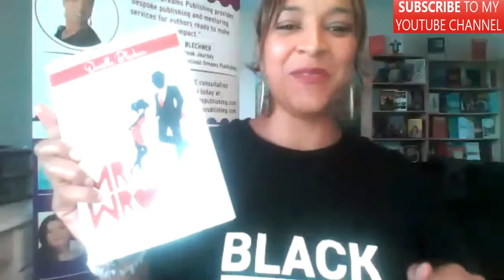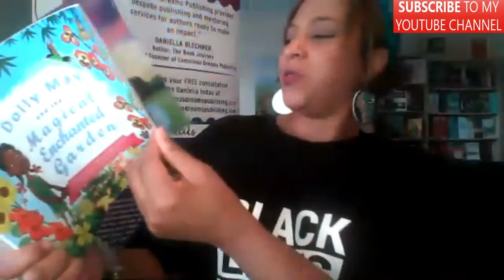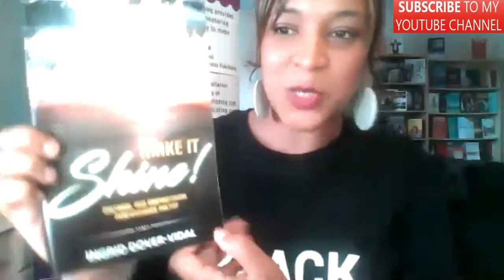Daniella Blechner at The Black Book Webinar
It was an honour to speak at Makonnen's Sankofa's Black Book webinar a monthly event showcasing Black authors and publishers.

Have a listen in and find out what your Book Journey Mentor had to say.